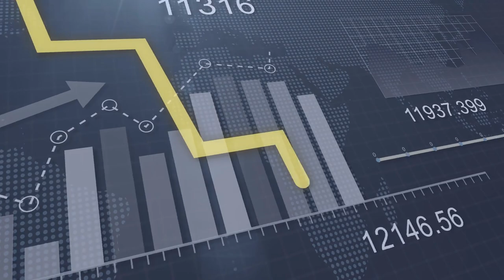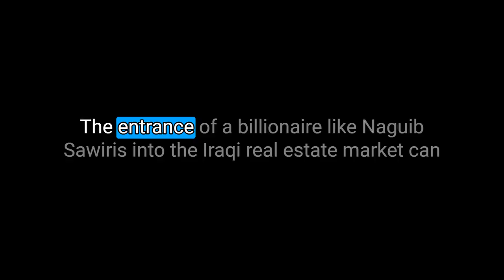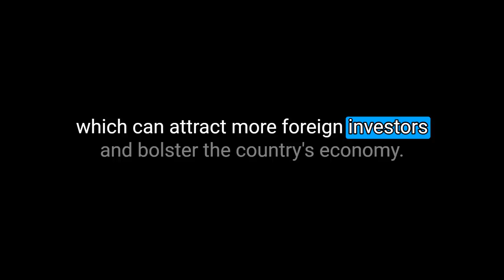Dinar RV News Today🔥Egyptian Billionaire Invest in Iraq!💣Launch a First Huge Real Estate Project🚩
From Article:
The billionaire, Naguib Sawiris, confirmed his intention to quote: launch a huge real estate project in Iraq which represents the return of the Egyptian businessman to the Iraqi market, in which he previously invested in the telecommunications sector about 20 years ago.

Sawiris revealed in a press statement that the project will be developed through his company, ORA Development, while he did not disclose the size of the investments allocated for the project.

Sawiris had posted on his account on the "Twitter" platform a picture that brought him together with Prime Minister Muhammad Shia'a al-Sudani, referring to a fruitful meeting that brought them together and the direction to launch a giant project in the capital, Baghdad." (Source

00:00 Introduction
00:30 Disclaimer & Giveaway
01:23 Main Article

➡ FREE TRAINING: Build Your Own 6-Figure Ecom Business Leveraging The World's Largest Online Mall

Iraq RV
Iraq Reform
iraqidinar
dinar guru updates
iraqi dinar
rapid updates
dinar investment
dinar revaluation
dinar currency exchange rate,
reinstatement
iqd news
when will the dinar currency revalue
dinardetectives
currency reinstatement
new dinar currency
iraq politics

Iraq RV
Iraq Reform
iraqidinar
dinar guru updates
iraqi dinar
rapid updates
dinar investment
dinar revaluation
reinstatement
iqd news
dinardetectives
currency reinstatement
new dinar currency
iraq politics